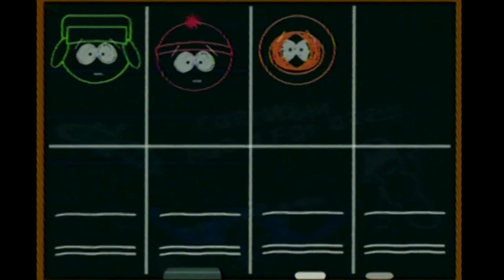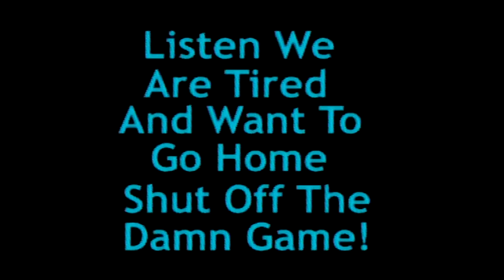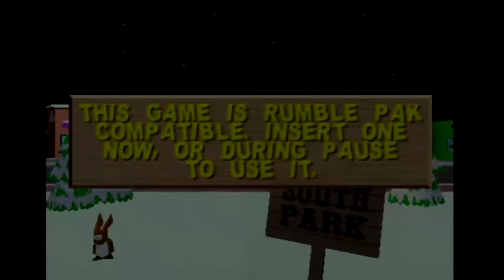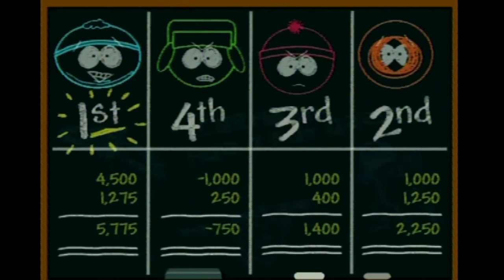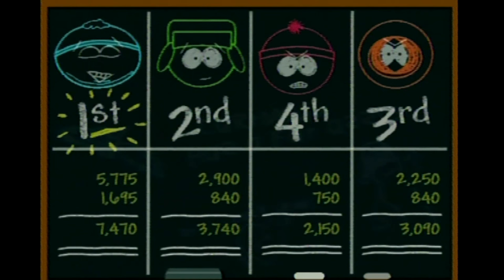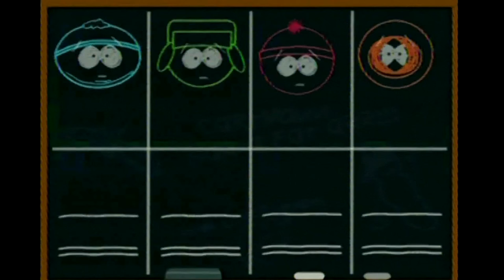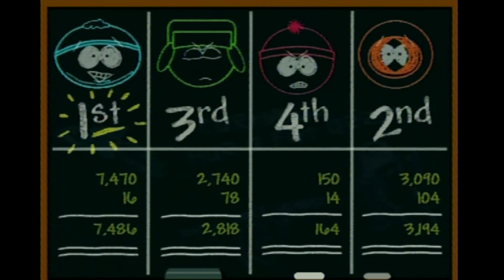Replay - The Bad South Park Games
Game Informer's 2016 issue has South Park: The Fractured But Whole. We like Stick of Truth and are optimistic about Fractured, but the South Park and video games haven't always mixed. Join Andrew Reiner, Ben Reeves, Kyle Hilliard, and special guests Yoda robot and Wade Wojcik, as they look at the bad South Park games of the past.